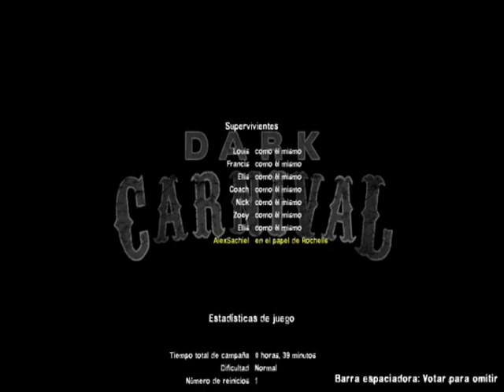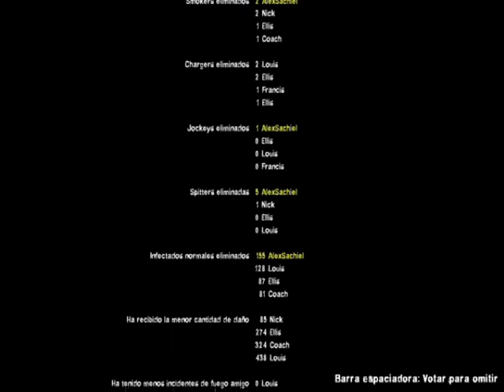Left 4 Dead 2 8 sobrevivientes juntos con mods de concierto de Korn // 8 survivors plugin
un mod para el videojuego de left 4 dead 2, es un concierto de la banda korn en su epoca untouchables y take a look in the mirror, espero ke les agrade, comenten n_n